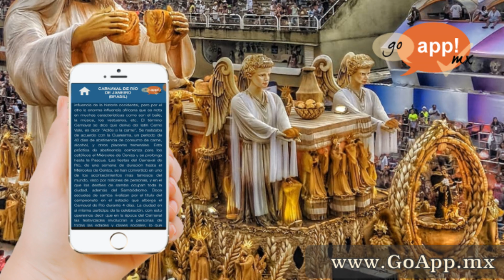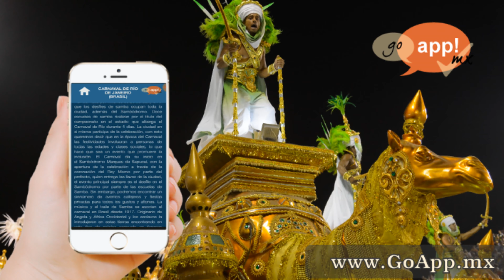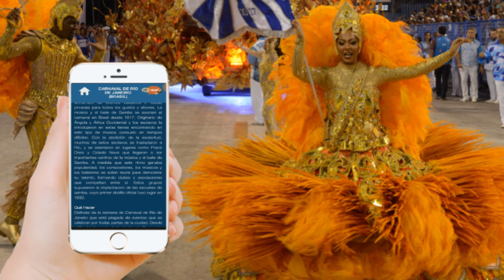🎺Carnaval de Brasil - Audio Guía Turística GoAppMx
El Carnaval de Río de Janeiro es un festival que se celebra cada año antes de la Cuaresma y se considera el carnaval más grande del mundo.

También puedes ayudarnos a seguir difundiendo y promocionando el turismo regional